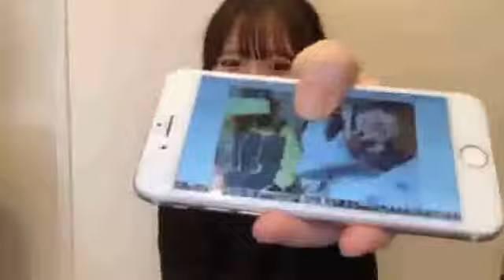2021年06月26日 21時34分06秒 對馬 優菜子（NGT48）